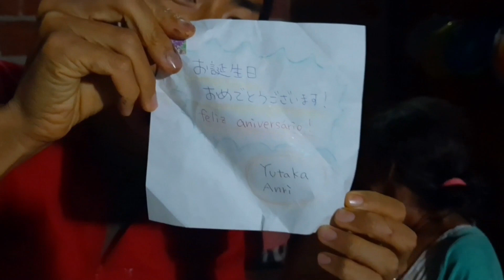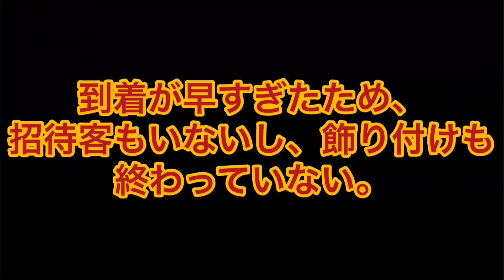【ブラジルのスラム】田舎のファベーラ（貧民街）に住む、おばあちゃんの誕生日会に行ってきました。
ブラジルの田舎のファベーラ（貧民地区）に住むおばあちゃんの誕生日会に招待されたタロー・シラスとチャム・シラス。
おばあちゃんとは１０年来の付き合いなので、スペシャルプレゼントを持参して駆けつけました。
感動に打ち震えるおばあちゃんを前に、ボクらの涙腺も崩壊寸前！！

２０１１年。